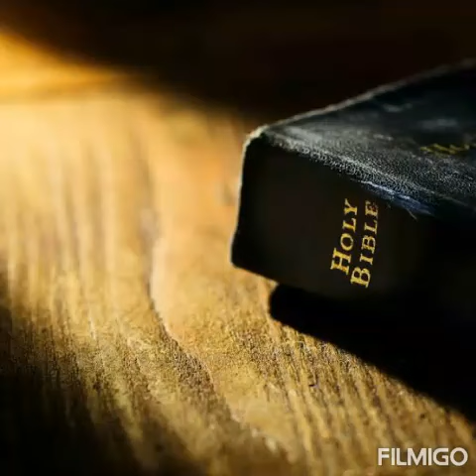Today's missionary story about Titas Cone.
Tell about Christ's love for all the peoples surrounding you. 😊😊➕💝